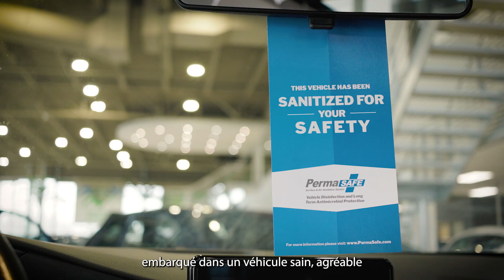Permasafe c'est la solution pour une voiture seine, sans bactéries !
Saviez-vous que votre véhicule est un terrain parfait pour les microbes, les bactéries, les virus et les champignons. Rien que sur votre volant, il y a 9 fois plus de bactéries que sur un siège de toilette publique !

Chez HGrégoire nous sommes attentifs à la santé de nos clients. Grâce à la technologie PERMASAFE nous sommes capables d'éliminer 99.99% des bactéries contenues dans votre habitacle.